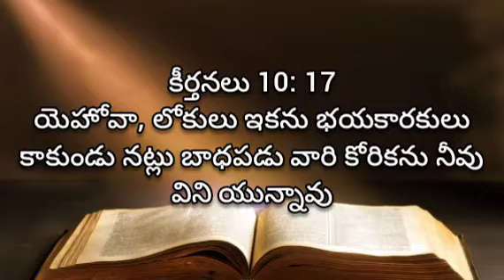Keerthanalu | 10 va keerthana | audio Bible Telugu | living words tanuku